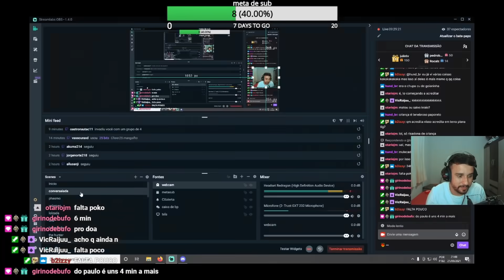reagindo ao fantasma petista ft Doazin, udyrrj, fujinuma, eliel, jojofag